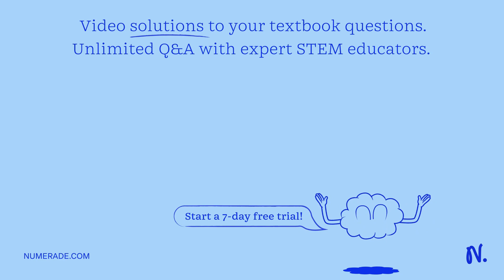If a glucose molecule were labeled using C14 on C-1 and used as substrate in a yeast extract mainta…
If a glucose molecule were labeled using C14 on C-1 and used as substrate in a yeast extract maintained under strictly anaerobic conditions, what is the location of C14 in the product? (Make sure to write down the product, carbon number AND functional group for full credit)

MasteringMetabolism101:ABeginner'sGuide